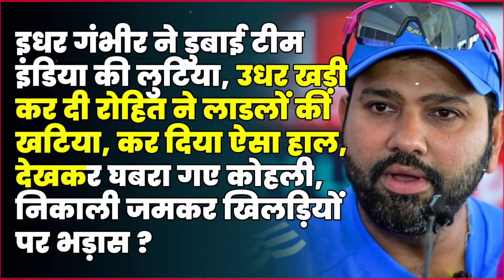IND vs SL: फिर नहीं चला मैदान पर Gambhir के लाडलों का बल्ला, Rohit की विराट पारी भी न सकी जीत के काम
IND vs SL: फिर नहीं चला मैदान पर Gambhir के लाडलों का बल्ला, Rohit की विराट पारी भी न  सकी जीत के काम, Sri Lanka के इस खिलाड़ी ने कर दिया काम तमाम